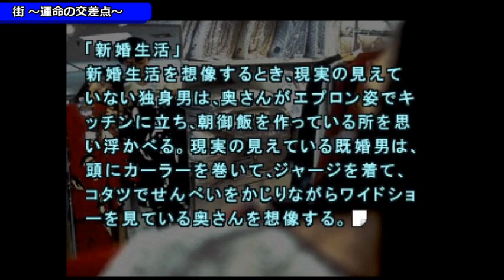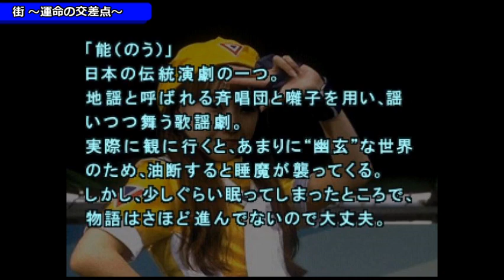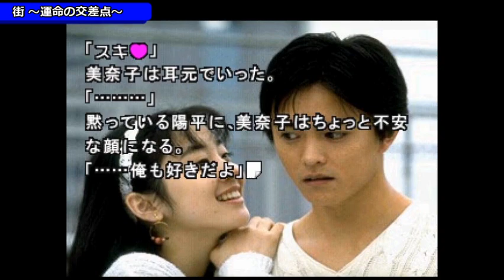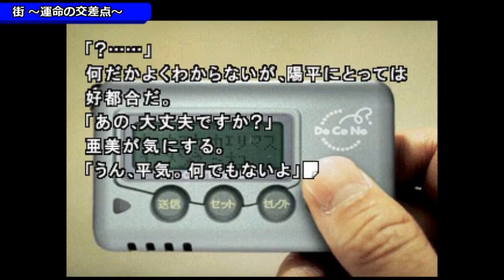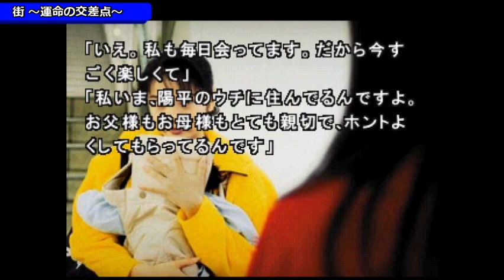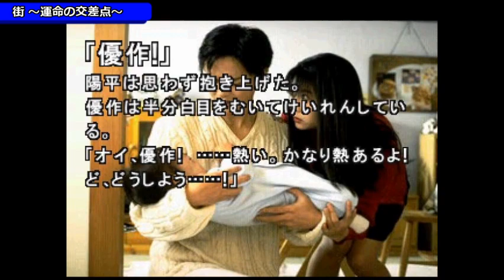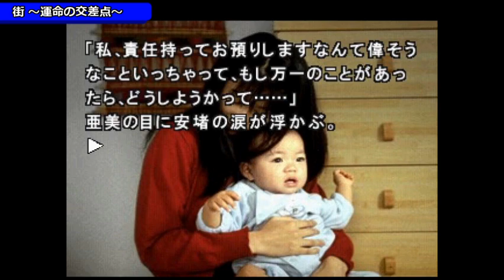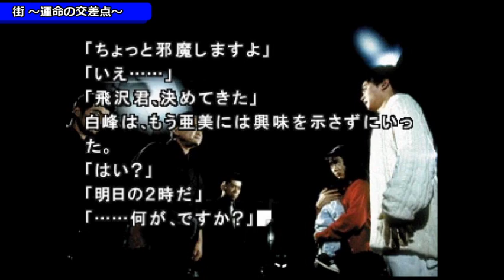【PS】街 ～運命の交差点～【#17 で・き・ちゃっ・た】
▼街 ～運命の交差点～ (Machi)
ハード：PlayStation (PS)
発売元：チュンソフト
開発元：チュンソフト
発売日：1999年1月28日